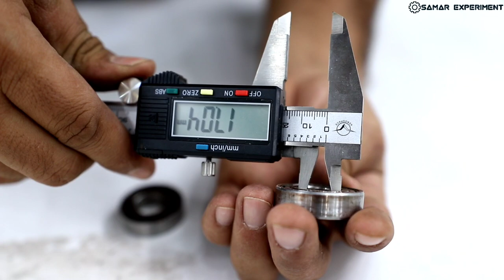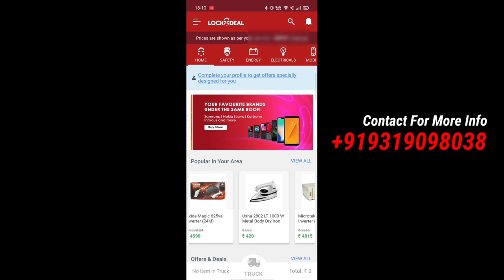तूफान पंखा बिजली की 100% बचत || How To Make Amazing Fan || New Invention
Koi bhi sawaal ya jaankari ke liye hamare WhatsApp pe sampark karein - Koi bhi sawaal ya jaankari ke liye hamare WhatsApp pe sampark karein - / 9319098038

LockTheDeal website aur App hai sirf retailers aur dealers ke liye. Yeh hai Energy category ka AMAZON aur yaha electrical ke products bhi milte hain. Lagti hai yaha har hafte deals jahan aapko milenge discounts aur offers! 48 ghante mein aapko milegi assured delivery  aapke products pe aur bhi bohot zyada fayde. Abhi order kijiye!

Hello friends aaj is video me ham ek fan banayenge. Ye fan without
electricity
Solar Panel or
battery ke chalega. 100% Working Must try use components.
1. Wood
2. Cycle chain gear
3. Sprocket or free wheel
4. Cycle chain
5. 6mm shaft
6. Propeller
7. Bearings